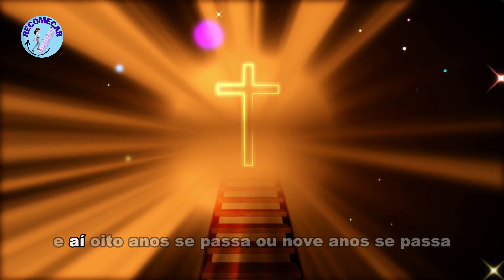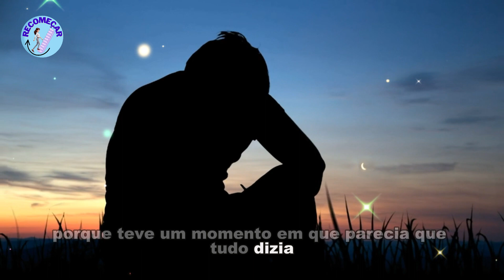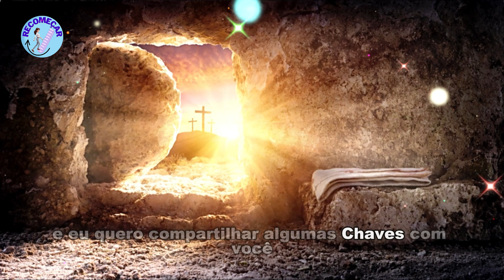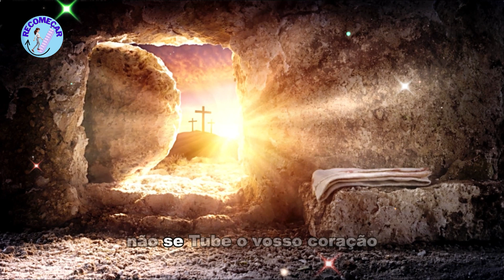André Fernandes Se Lance em Deus e Experimente Seus Cuidados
Deus cuida de você nos mínimos detalhes, até nos momentos em que você não vê e pensa estar sozinho, mas se lance em DEUS e experimente os seus cuidados, vale a pena💛💚💗💓

Créditos -- André Fernandes

Se inscreva e ative o sininho para receber todas as novidades aqui do canal, compartilhe com seus amigos e vamos vencendo juntos porque aqui é assim eu motivo você e você motiva a mim!